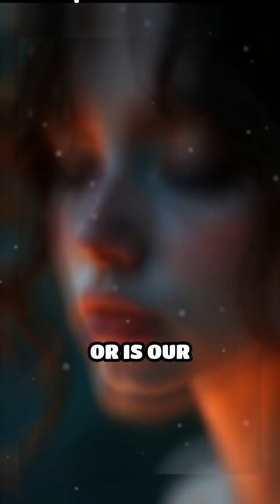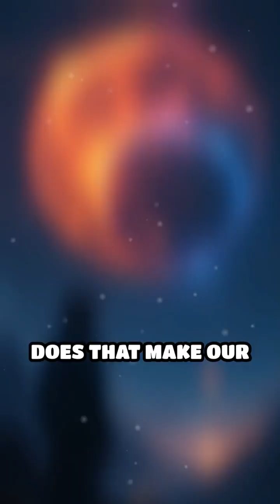Is the Universe Made of Math?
Could everything around us be built from numbers? Dive into the mind-bending theory that reality itself might be mathematical.